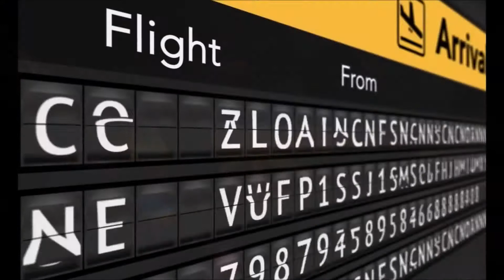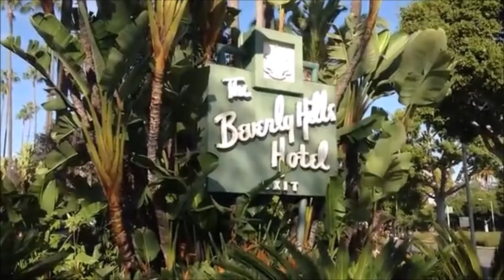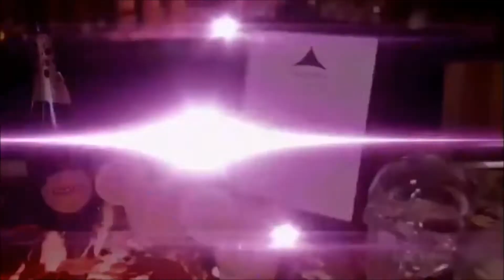Roberto Tola - My Trip to Hollywood for the Hollywood Music Awards 2017.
From Sardinia island (Italy) to Hollywood, Roberto Tola, multi awarded and critically acclaimed Italian guitarrist, nominee with his single SUNNY MORNING, attends the Hollywood Music in Media Awards Winners Cerimony at the Avalon theatre in Los Angeles, November the 16th, 2017. Great event, prestigious venue, excellent guests stars and music! The music in the video is by Roberto Tola from the album Bein' Green, released in May 29th, 2017.